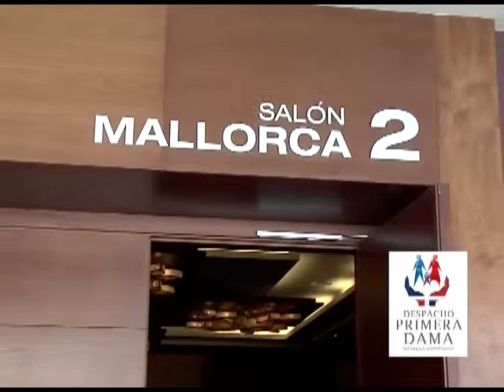XVII Congreso Latinoamericano de Sexología y Educación Sexual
La Primera Dama de la República habló en el acto inaugural del XVII Congreso Latinoamericano de Sexología y Educación Sexual (CLASES 2014), del cual fue designada presidenta de honor y que se lleva a cabo en el hotel Palace del Complejo Barceló Bávaro, del 10 al 14 del presente mes de septiembre.